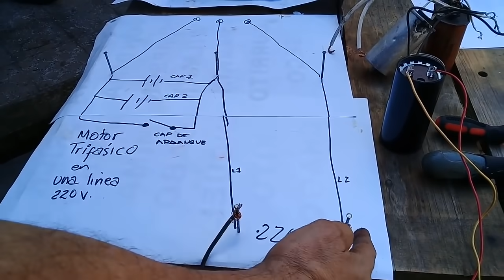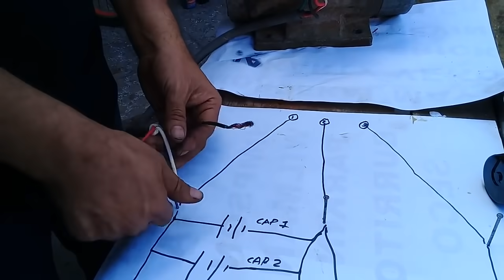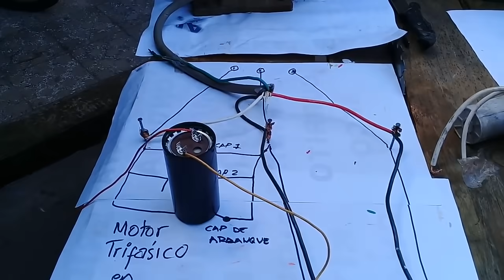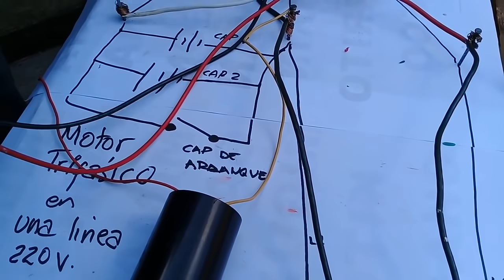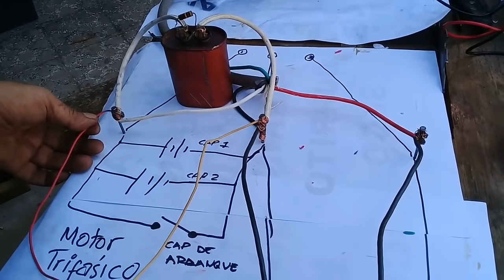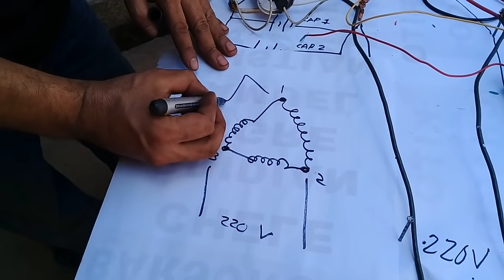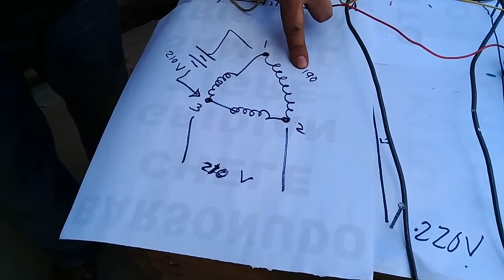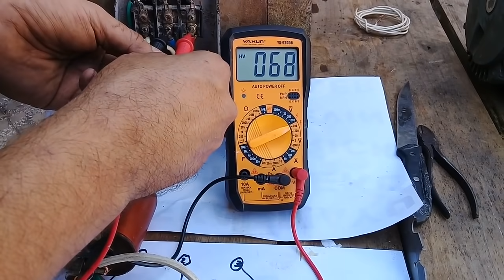Como conectar motor trifasico en 220 voltios (monofásico)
motor trifasico grande (5 hp) conectado en una fase 220 voltios, con balanceo de voltajes en las tres entradas con capacitores de marcha y de arranque.
Especificaciones de los capacitores usados: (suponiendo los tres terminales de un motor trifásico)
linea 1 y 2 - dos capacitores de 36mf  y 250 volt cada unos, conectados en paralelo para hacer 72mf.
linea 2 y3 - sin capacitor, las dos lineas de 220 voltios conectadas aqui.
linea 1 y 3 - un solo capacitor de 36mf / 250 volt.
capacitor de arranque de 450mf/250 se conecta entre linea 1 y 2 y se suelta inmediatamente despues del arranque del motor.